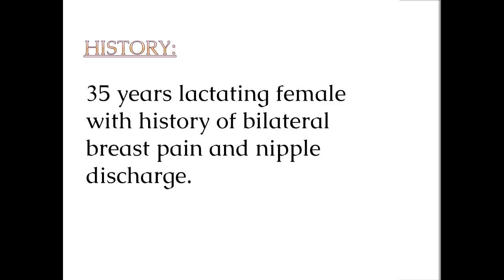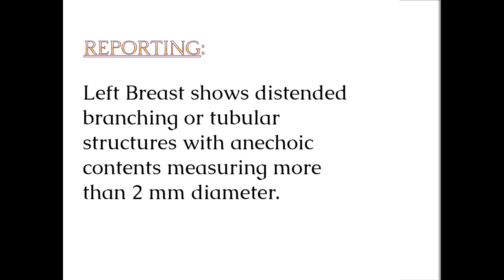Mammary Duct Ectasia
B/L Breast show distended branching or tubular structures with anechoic contents measuring more than 2 mm diameter. duct ectasia.

Ductal ectasia is often asymptomatic, especially when benign. However, patients with ductal ectasia may present with nonspecific breast symptoms:

nipple discharge
nipple retraction
pain/tenderness
palpable mass